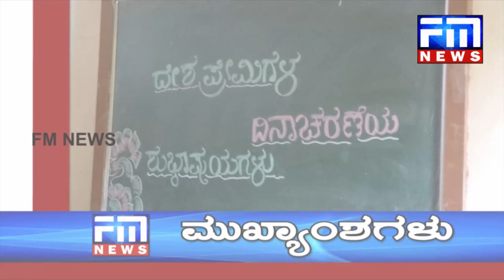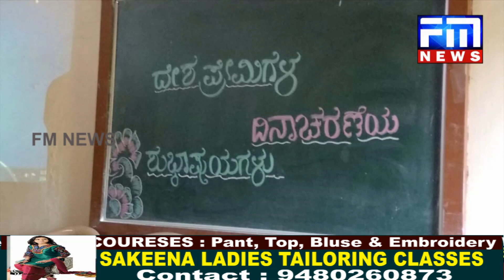ಅನೈತಿಕ ಸಂಬಂಧಕ್ಕೆ ಬಿತ್ತು ಹೆಣ | ಅಣ್ಣನಿಂದಲೇ ತಮ್ಮನ ಕೊಲೆ | ಅತ್ತಿಗೆ ಜೊತೆ ಚಕ್ಕಂದವಾಡುತ್ತಿದ್ದ ಆರೋಪ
2) ಬಿಜೆಪಿ ಶಾಸಕರನ್ನು ಟಾರ್ಗೆಟ್ ಮಾಡುವುದು ಖಂಡನಾರ್ಹ : ಜೆ.ಡಿ.ಎಸ್ ನವರು ರಾಜ್ಯದಲ್ಲಿ ದುರ್ವರ್ತನೆ ತೋರಿತ್ತಿದ್ದಾರೆ : ಬಿಜೆಪಿ ಕಾರ್ಯಕರ್ತರ ಪ್ರತಿಭಟನೆ ಆರ್/ಸಿ ಬಿಜೆಪಿ ಶಾಸಕ ಪ್ರೀತಂ ಗೌಡ ಮನ
3) ವಿಜಯಪುರದಲ್ಲಿ ಇಳಿಯಲಿದೆ ವಿಮಾನ : ಎಂ.ಬಿ.ಪಾಟೀಲ್ ರಿಂದ ದಿಟ್ಟ ಹೆಜ್ಜೆ : ವಿಶ್ವಪ್ರಸಿದ್ದಿಯತ್ತ ಗುಮ್ಮಟನಗರಿ.
4) ದೇಶವನ್ನು ಸ್ವಚ್ಚವಾಗಿಡುವವರನ್ನು ಬೆಂಬಲಿಸಿ : ಭಾರತವನ್ನು ವಿಶ್ವಗುರುವಾಗಿಸಿದವರಿಗೆ ಮತ ನೀಡಿ : ದೇಶ ರಕ್ಷಕ ಪಡೆಯಿಂದ  ಅಭಿನಂದನೆ.